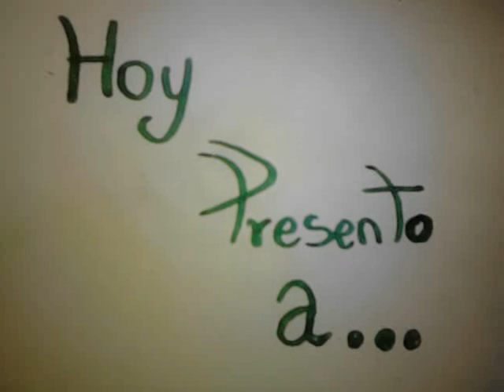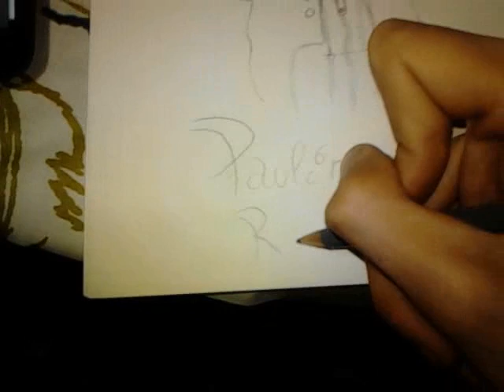Paulina Rubio Draw